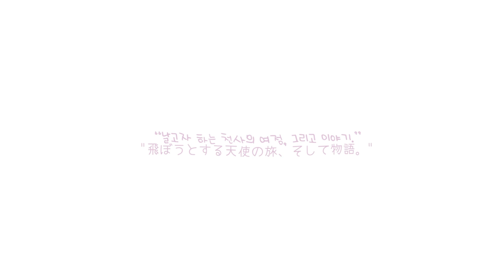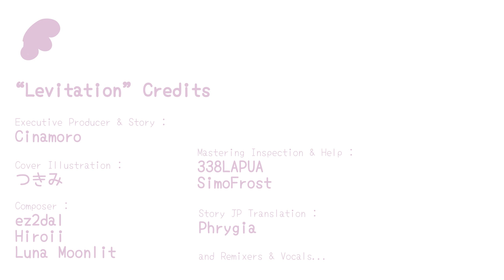"Levitation" XFD Video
"날고자 하는 천사의 여정, 그리고 이야기."
"飛ぼうとする天使の旅、そして物語。"

Cinamoro 3rd Artist Album : Levitation
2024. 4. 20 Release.